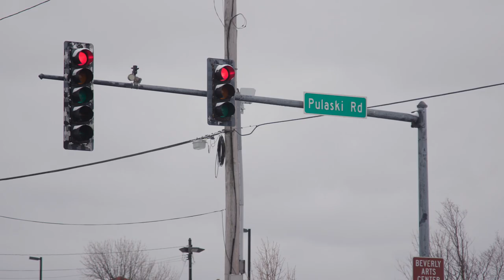Chicago’s Best Bacon: Niko's Breakfast Club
Elliott heads to Oak Lawn to create the ultimate breakfast: a bacon-based omelet!